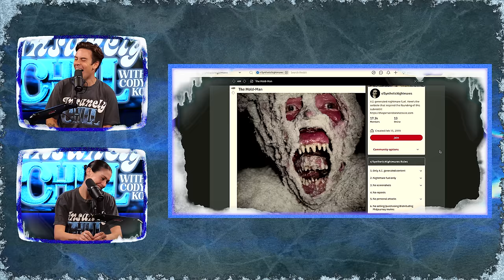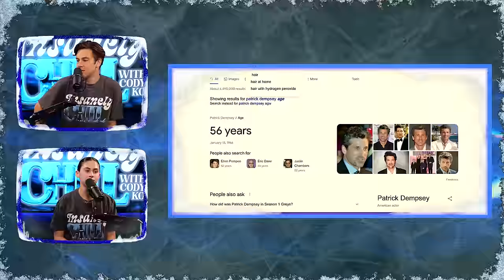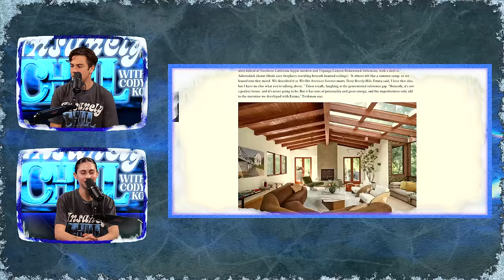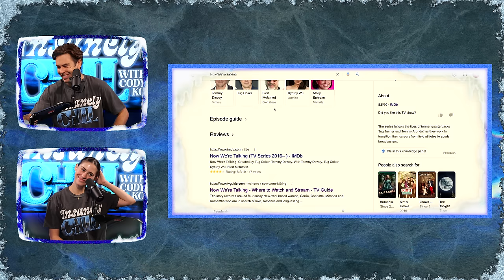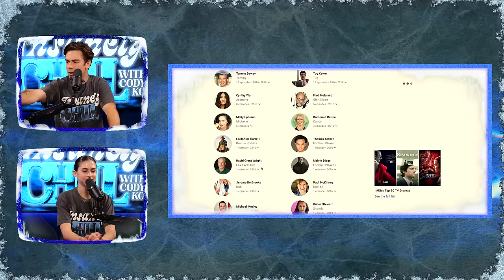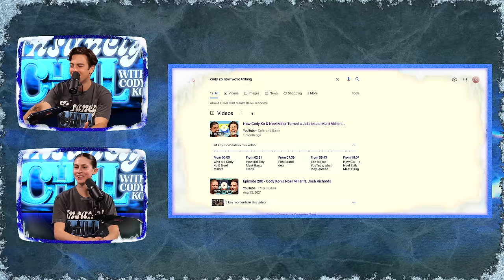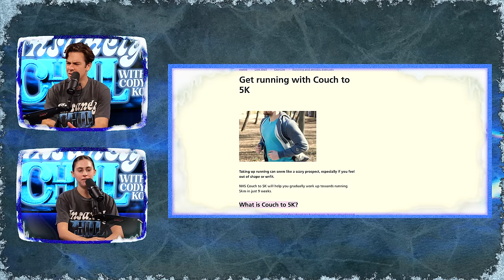Reacting to old footage of us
to get three months free
on a one-year package.

produced by @Kenny_Murphy & @TinyMeatGang

theme song by Matt Miggz

00:00 Insanely Chill is back!
04:12 Joined by my girlfriend, Kelsey
05:55 New Merch!
07:09 Taco Tuesday Girl is back!
12:22 Cody's AI video disaster
18:10 Original Taco Tuesday Girl Clip
25:51 Kelsey's First Time on Insanely Chill
28:40 Ryan's Roses
33:43 Kelsey's First Time on Insanely Chill Pt. 2
36:56 Cody Bleaching His Hair For The Wedding
39:54 Cody and Kelsey Googled Each Other
41:36 Kelsey Starting Her YouTube Channel!
44:03 Emma Chamberlain
45:30 Celebrity Hall Passes
48:05 Kelsey Starts Her YouTube Channel
49:18 Cody's First Acting Job
53:38 Kelsey Meeting Cody's Family
55:15 Kesley's Couch to 5K
57:00 Meeting Cody's Family Pt. 2
1:00:30 Chili The Dog
1:03:10 Kittens
1:05:30 Kelsey and Cody's Song
1:09:48 Bonus Segment!